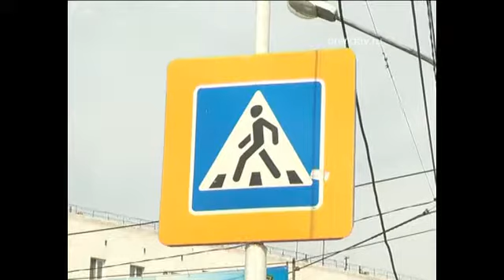Криминальная рубрика «Орен-тировка» дата эфира 20.08.2014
Подробности произошедших преступлений и происшествий  смотрите в видеосюжете.